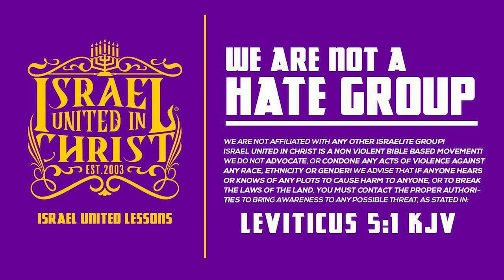IUIC | 15 Minutes with the Captains | Why Won't That One Sin Go Away?